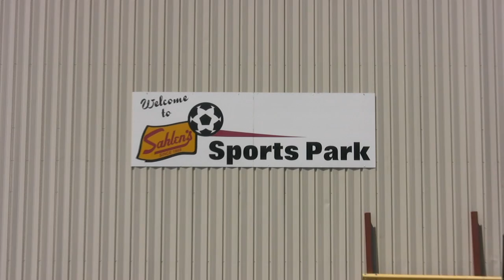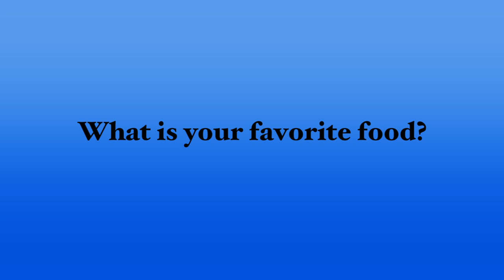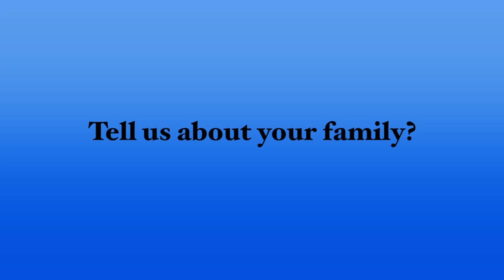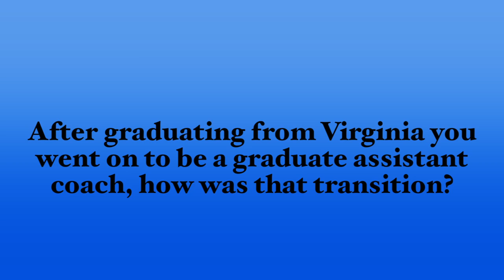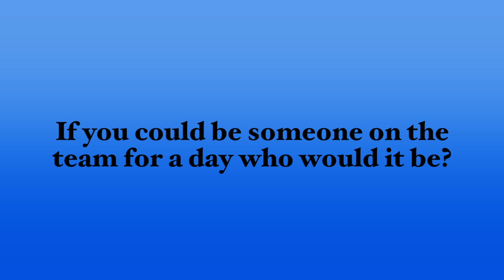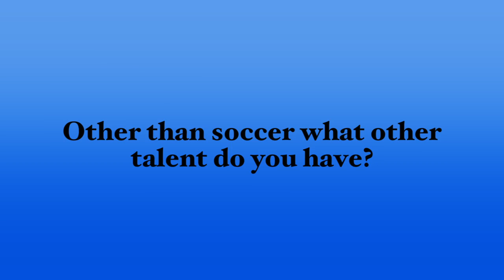Flash Spotlight - Sarah Huffman 6/11/13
Get to know Flash midfielder Sarah Huffman!